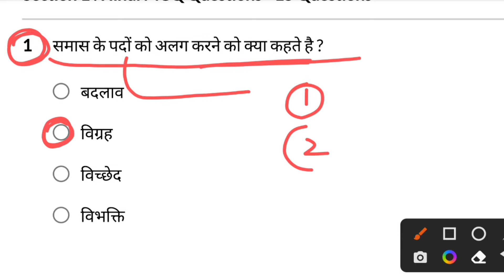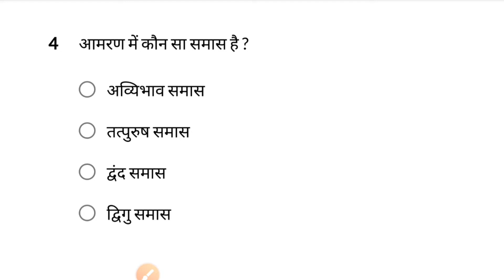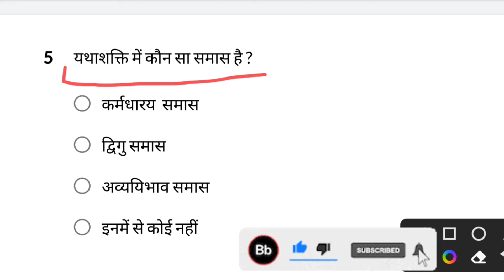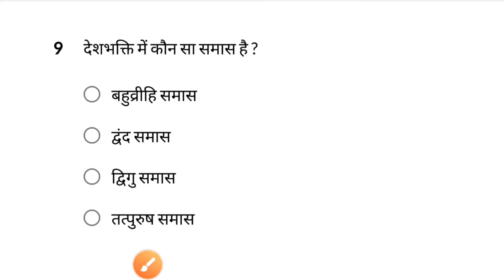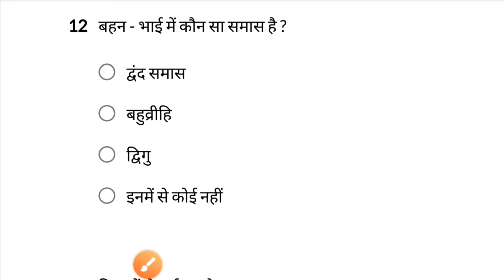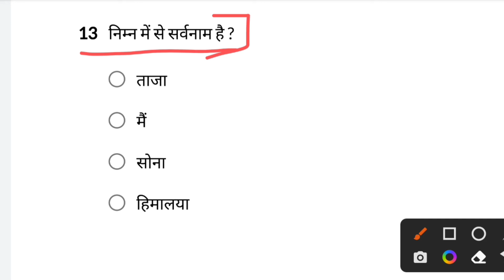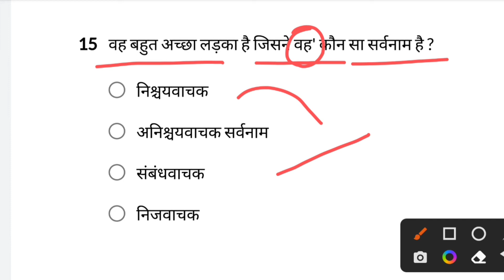बिहार D.EL.Ed Entrance Exam 2022। Hindi MCQ Questions Practice।